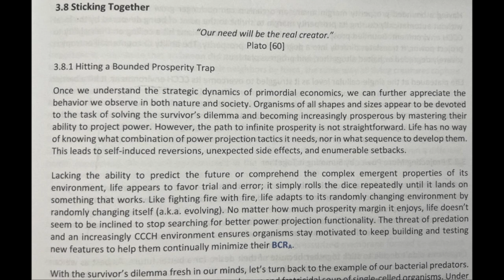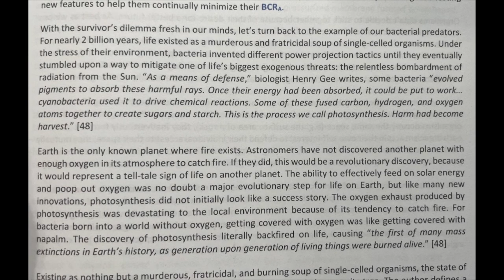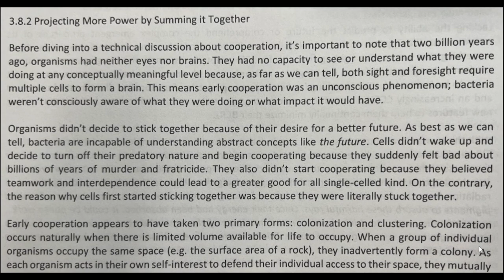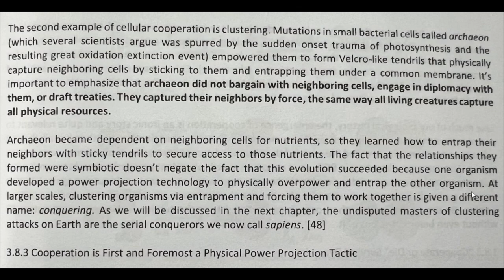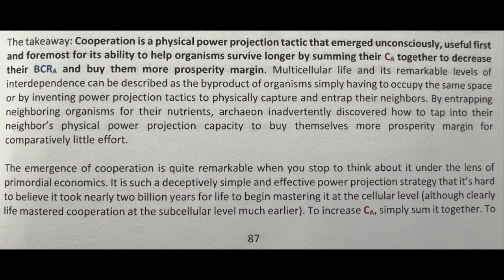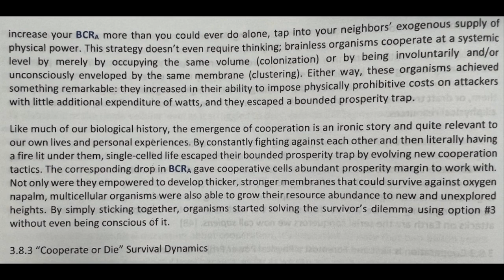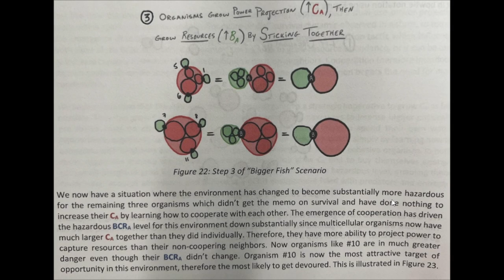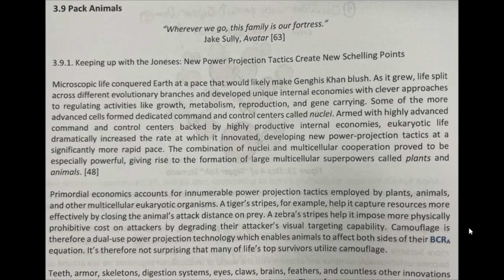SoftWar: A Novel Theory...on Bitcoin Chapter 3.8 Sticking Together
Timecodes
00:00 - Chapter 3.8 Sticking Together
"Our need will be the real creator." ~ Plato
00:10 - Chapter 3.8.1 Hitting a Bounded Prosperity Trap
06:29 - Chapter 3.8.2 Projecting More Power by Summing it Together
11:23 - Chapter 3.8.3 Cooperation is First and Foremost and Physical Power Projection Tactic
16:29 - Chapter 3.8.4 "Cooperate or Die" Survival Dynamics
"There's always a bigger fish." ~ Jedi Master Qui-Gon Jinn